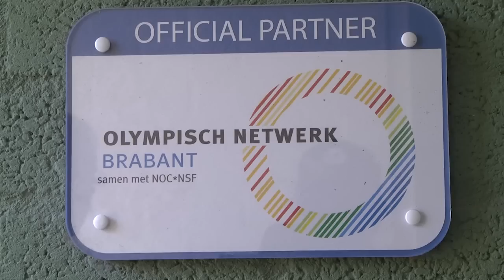LOVO Kort van 13 september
In deze uitzending: Ramkraak bij Roomer - Bouw van nieuwe zwembad -  Brugklassers eerste week - Open Dag De Krekul
En dan nog van vorige week: Einde Levenskerk - Nieuw kostuum stadsomroeper - Oisterwijkse hoeven - Doggyswim - Scholen zijn weer begonnen - Glasvezelkabel voor LOVO - Kinderplein (gefilmd door Max van Berkel) - Heukel Gemeukel.